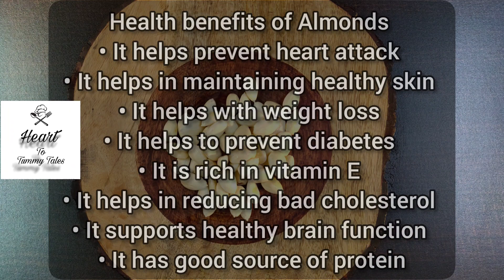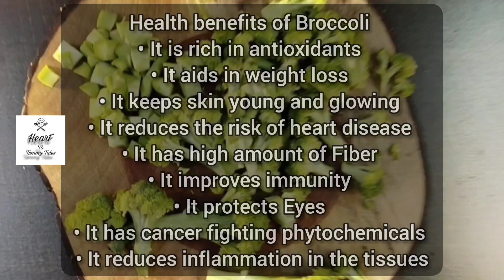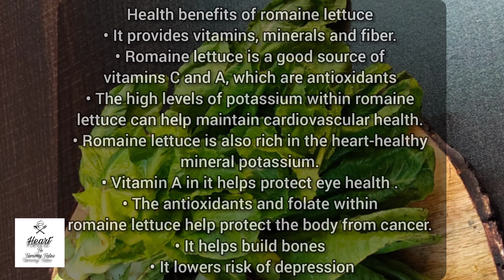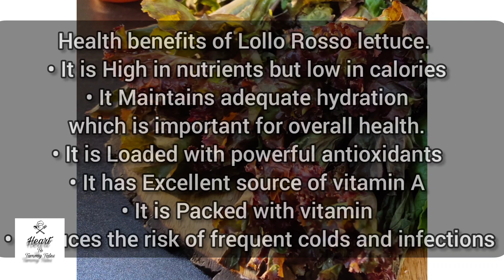Broccoli Almond Soup | Detox Salad| ब्रोकली अलमेंड सूप | डिटॉक्स सैलेड के साथ| Healthy Diet recipe